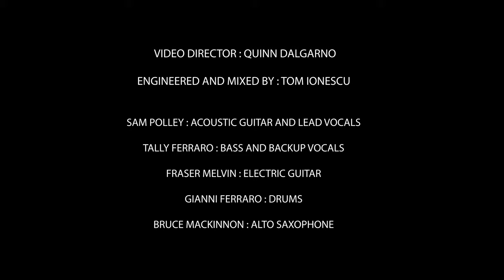Sam Polley and The Old Tomorrows - Rooftop Sessions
Sam Polley and The Old Tomorrows Live on a rooftop patio in Toronto.

Filmed by Quinn Dalgarno
Audio recorded and mixed by Tom Ionescu